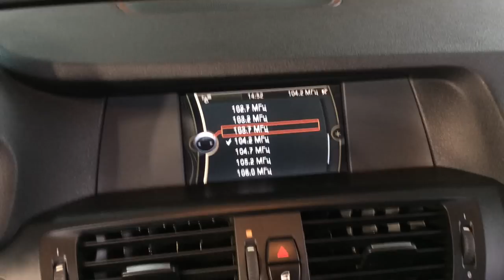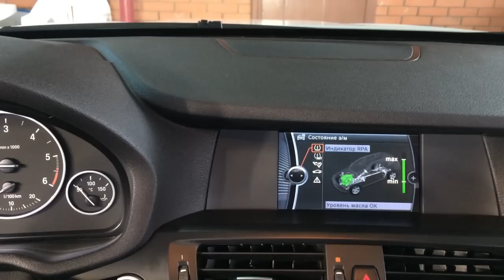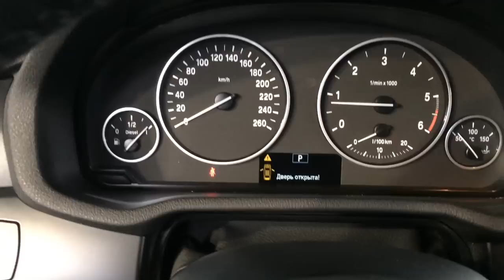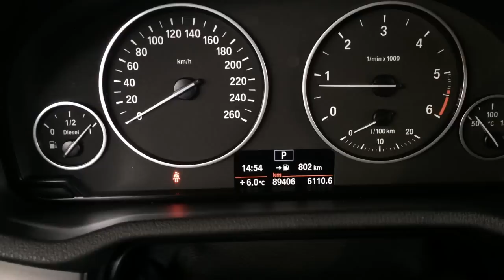Покупка ‎BMW X3 xDrive 20d F25 2011 года с пробегом 87,000км БМВ Х3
помогут подобрать Вам автомобиль 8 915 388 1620  Максим